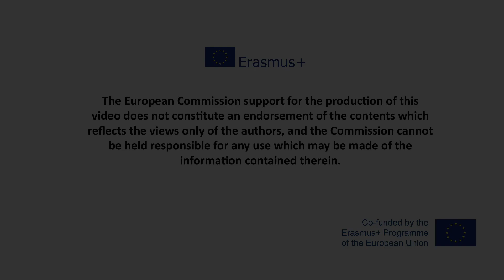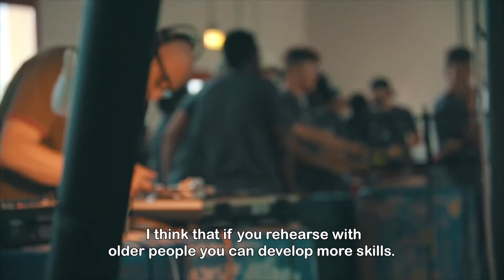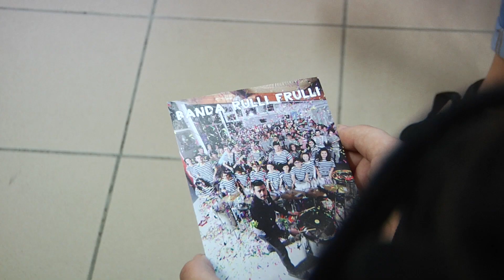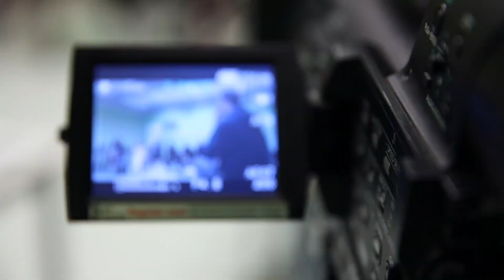Eco&Eco Finale Emilia full HD